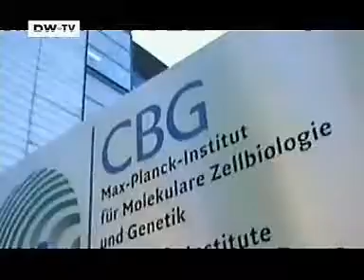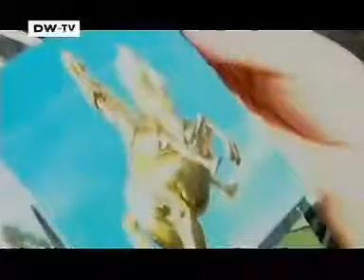Inspiring Biophysics ..Ignited Minds ....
Inspiring Biophysics ..Ignited Minds .taking Challenges ...Doing Fun with Science .